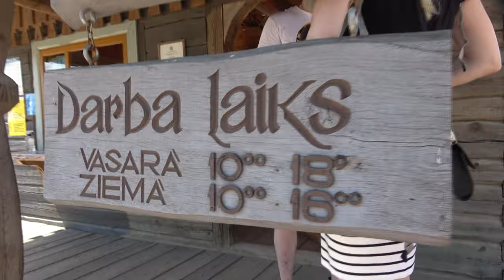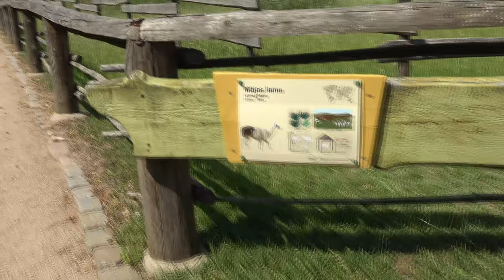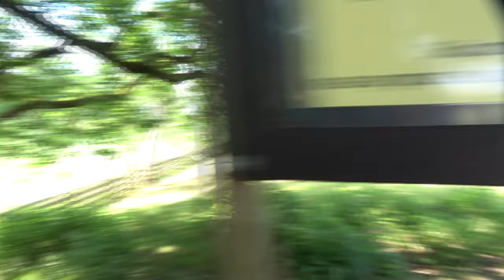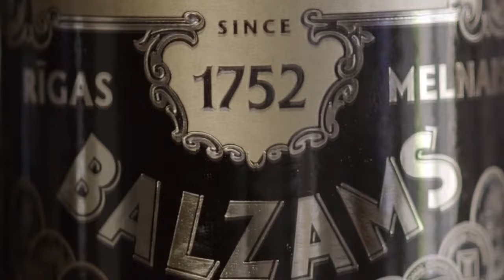✅ЛАТВИЯ НА ВЫХОДНЫЕ «Цирули» Филиал Рижского зоопарка, Латвия c Владимиром Волошиным